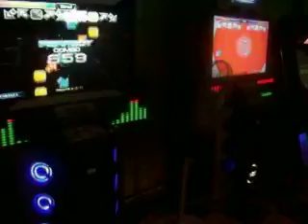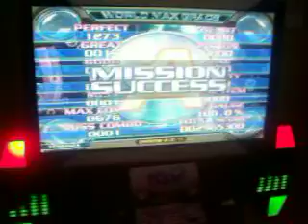NX3 Absolute - WorldMAX Road of Sanctuary 8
Pump It Up NX3 Absolute
WorldMAX.
Strepitus Maum - Road of Sanctuary 8

3X, Survive
CannonX.1 NM